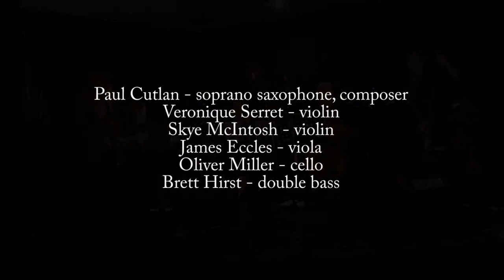Across the Top: Lost Souls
Beginning of second movement of "Across the Top" Suite by Paul Cutlan, inspired by travels through the Kimberley Region of West Australia in 2007 with the Mara band for Musica Viva. The first few minutes feature improvised harmonic textures on cello and double bass, with the viola slowly playing the main theme from this movement. Viola and cello feature in an improvised duet just before the tempo picks up to a fast Paiduschko (5/16) rhythm.

Paul Cutlan - soprano saxophone and composer
Veronique Serret and Skye McIntosh - violins
James Eccles - viola
Ollie Miller - cello
Brett Hirst - double bass

Live at Venue 505, Sydney in a concert for Jazzgroove Association, 6th November 2012.
Video by David Horniblow